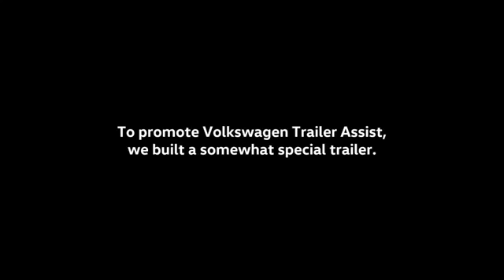Just something a little different from Volkswagen (their spelling)